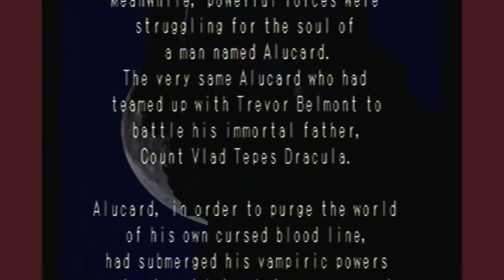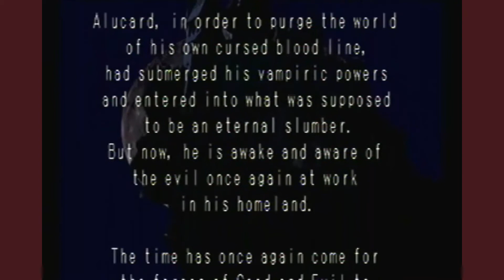Symphony of the Night Episode 1: Alias's Favorite Game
Aw yeah here we go.